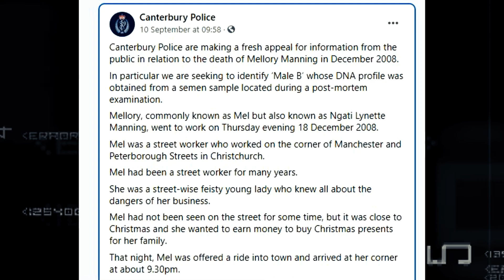Mongrel Mob prospect once found guilty now released | Christchurch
We’d love you to submit your videos for publication on Grid Sparta Youtube Channel and our social websites like Facebook, Instagram, TikTok, Blogspot,Twitter etc.